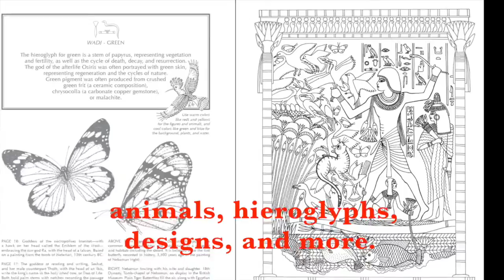“Ancient Egypt; An Artist’s Coloring Book” by Dominique Navarro and AUC Press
“Ancient Egypt; An Artist’s Coloring Book”

Frame and display your artwork, and share with us online on
or Facebook: Egypt’s AUC Press Nature Foldouts & Books

You can buy "Ancient Egypt; An Artist’s Coloring Book" from AUC Press Bookstores or online at the following vendors: